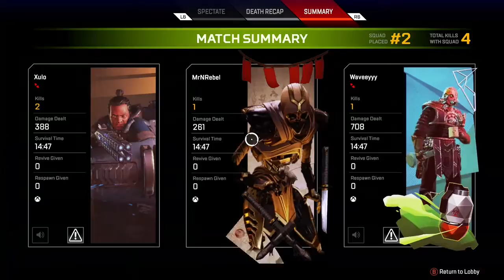Gotta Shake The Rust Off